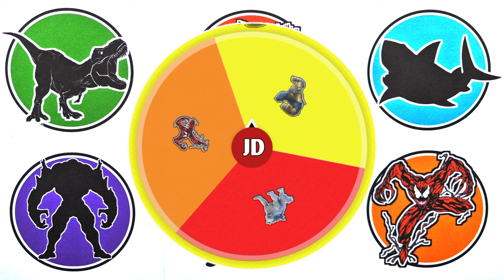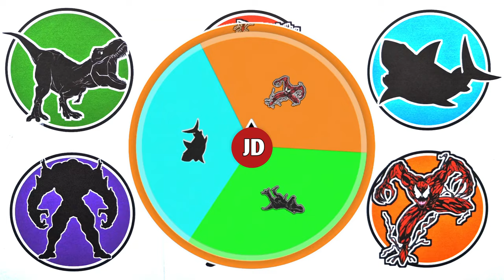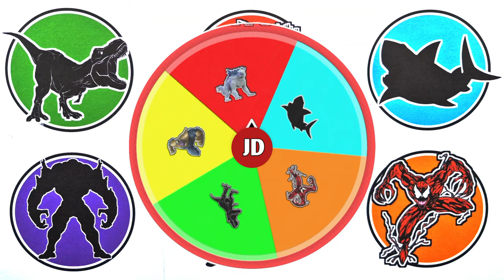KUMPULAN MONSTER !! Megalodon, Shimu, T-rex, Venom, Thanos ...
- Godzilla
- Megalodon
- Skullcrawler
- King Ghidorah
- T-rex
- King Kong